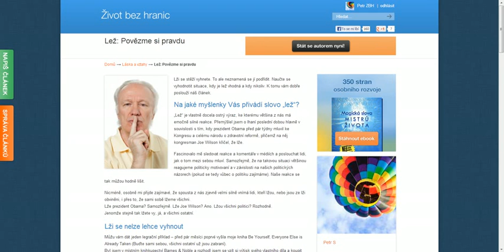Lež: Povězme si pravdu